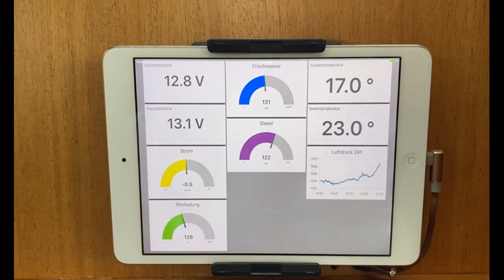#22-18 Die perfekte Ankerbucht auf Menorca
Wir segeln von der Ankernbucht Cala en Porter um Menorcas trubeliges Südostkap nach Mahon. An einem Schwimmsteg erleben wir ein heftiges Gewitter, erkunden Menorcas Hauptstadt zu Fuß und schlemmen frisch geangelte Mankrele. Dann entdecken wir die perfekte Ankerbucht.
Weitere Berichte, diverse Einzelheiten über diesen Film hinaus und schöne Fotos findet Ihr auf unserem Segel-Blog

CARLOTTA ist eine Nordship 38 DSC Baujahr 2001 aus der Nordship-Werft von Lars Buchwald in Kolding/Dänemark

Im Juni 2021 starteten wir unsere Segelreise ins Mittelmeer. Ende März 2022 begannen wir die neue Saison wieder in Andalusien, und nun erobern wir uns das Mittelmeer. Dieses Jahr legen wir unseren Schwerpunkt auf die Balearen.

Gerne könnt Ihr uns auch eine Spende senden als Dankeschön für unsere Arbeit an den Videos - über diesen

Übrigens: bei uns gibt es keine bezahlte Produktwerbung. Wir berichten z.B. von spezieller  technischer Ausrüstung, wenn wir von einem Produkt überzeugt sind und wir anderen Seglern entsprechende Tipps geben möchten.